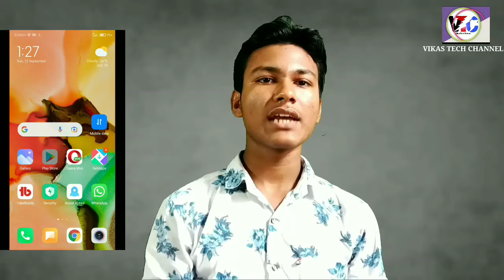Redmi 8a dual phone battery drain | fast charging solution | 🔥🔥 vikastechchannel.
Redmi 8a dual phone battery drain and fast charging solution .
redmi 8a dual fix all bugs and give smooth performance
all fix bugams

in this video I tried to explain how to improve your phone battery performance.

hello guys.
agar aachi nahi lagi to jarur batana kyu aachi nahi lagi .

Instagram I'd =vikas tech channel

fastest charging
battery performance
battery drain
fast charging